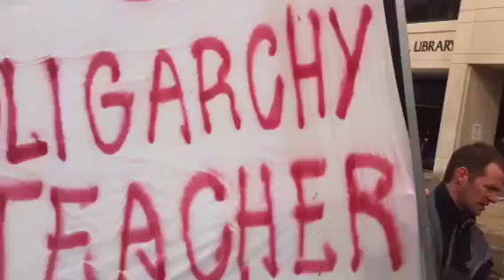University of Wisconin -- Madison Faculty & Students Walk Out for Human Rights Part II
University of Wisconsin - Madison Faculty, TAA (grad students running Capitol offices & 24/7 testimony project), students & allies meet to march Tues 2/22/2011. Bascom Hill once again becomes a scene of protest, as allies of human rights & the right to organize gather. Marchers started at Abe Lincoln statue and marched to Capitol square to hit the streets with Tammy Baldwin, Jesse Jackson, and GREAT labor speakers.

Solidarity: "It's not about the money, it's about the RIGHTS"

"Who are we? Faculty! What do we want? UNIONS!"

COME TO MADISON. COME TO WISCONSIN. VOLUNTEER. ORGANIZE. MARCH.